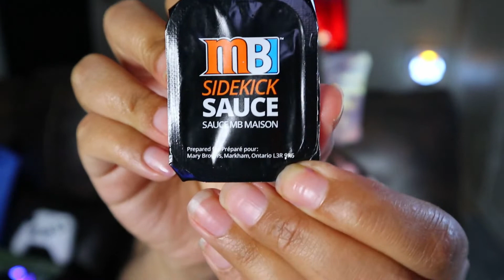Trying the new sweet, smoky, spicy hot honey glaze Nashville Mary chicken sandwich.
Follow for updates.